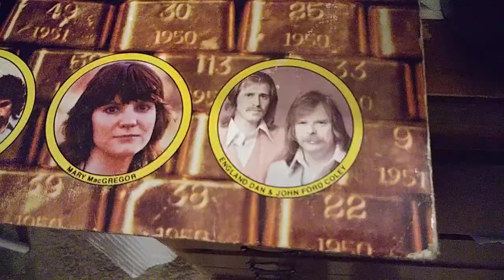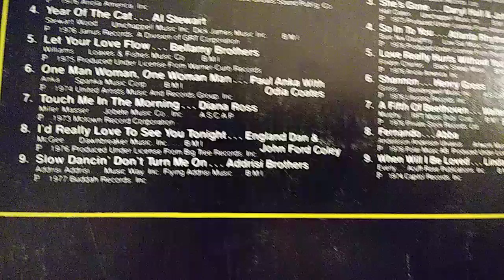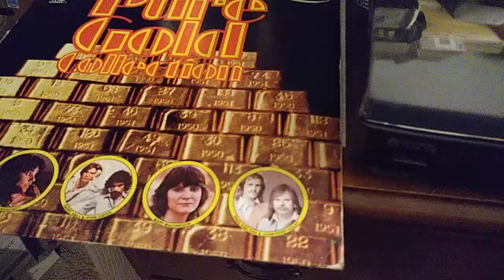England Dan and John Ford coley I really like to see you tonight. 1977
This is being played on a Aiwa turntable with a Pyle amp 40w.